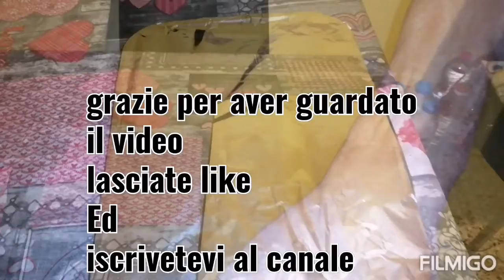Agnello al forno /family time /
quest'anno molto saporito e semplici con poca

 ingredienti

 Aniello
1 bicchiere di vino

 una cipolla
 un po' di acqua
prezzemolo

 4  patate

 peperoncino